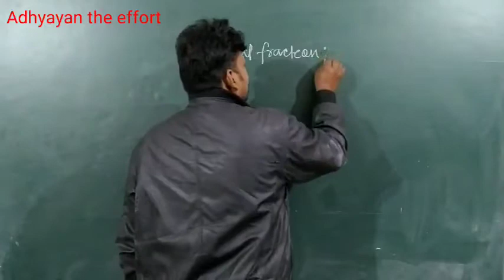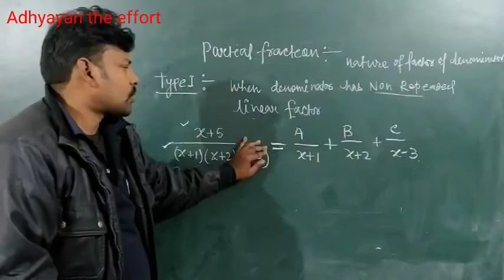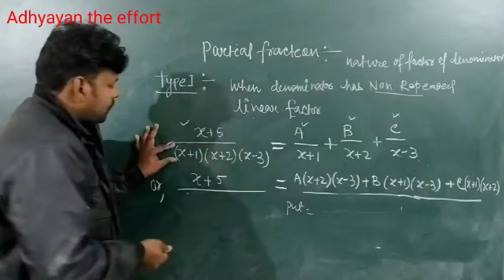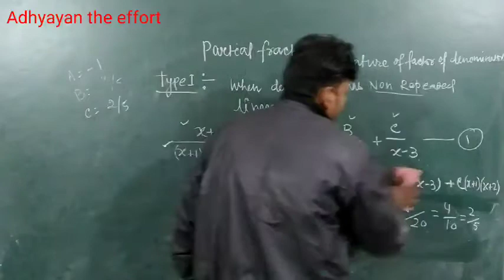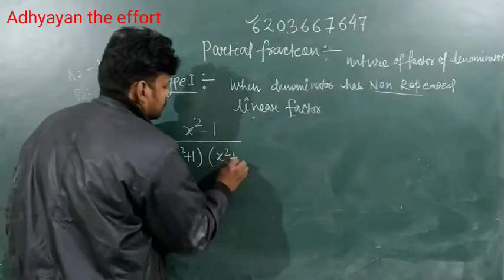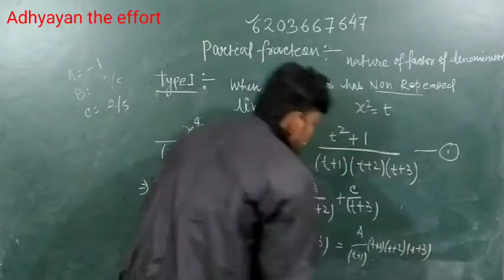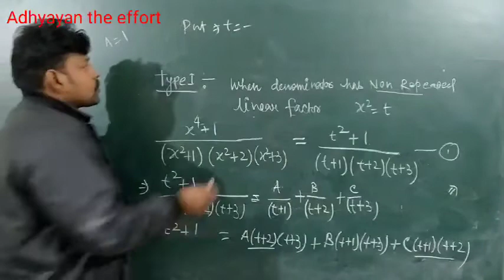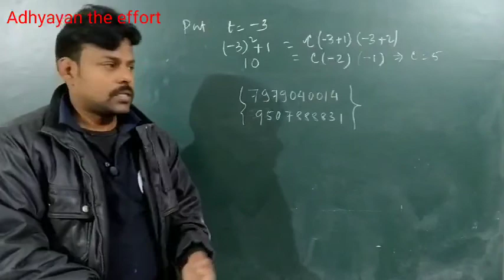lecture 2nd for math topic partial fraction type 1